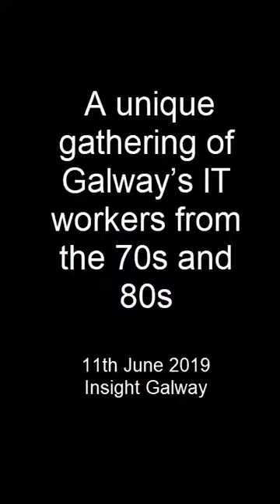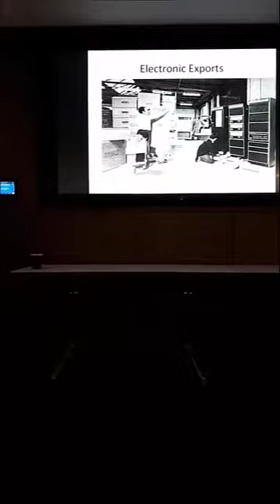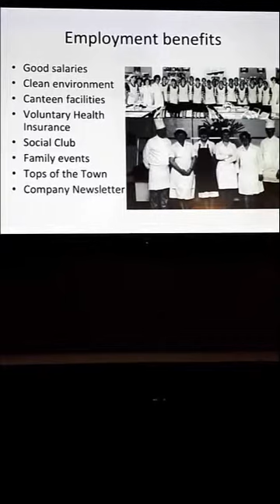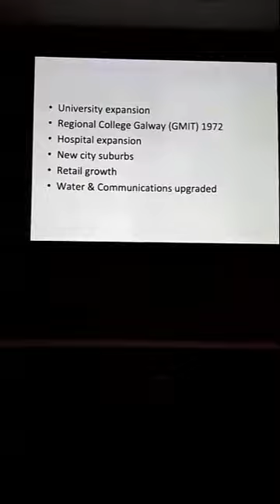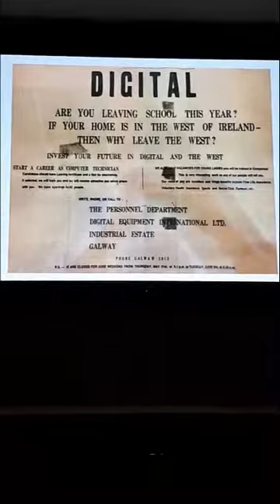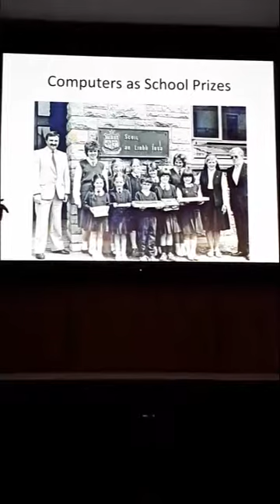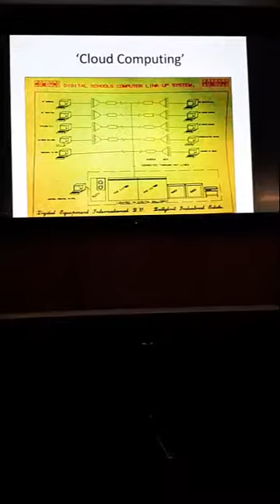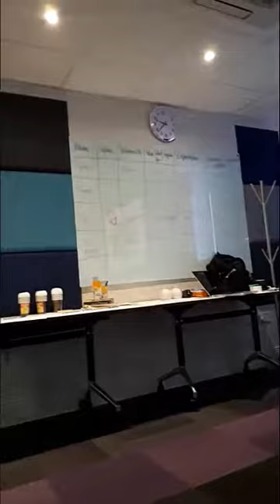Northern Telecom and Digital Equipment Corporation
Former employees of electronic manufacturing operations such as Northern Telecom and Digital Equipment Corporation as well as those who worked or studied in information technology, telecommunications and the computer retail sector in Galway during the 1970s/1980s are requested to attend a gathering at the Insight Centre for Data Analytics of the Data Science Institute, NUI Galway in the Dangan Business Park at 8pm on Tuesday June 11.